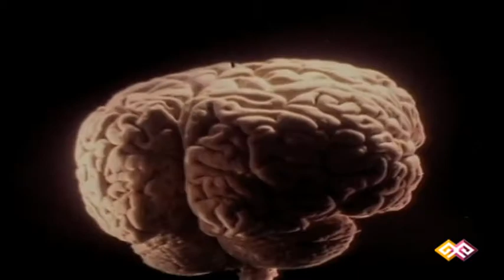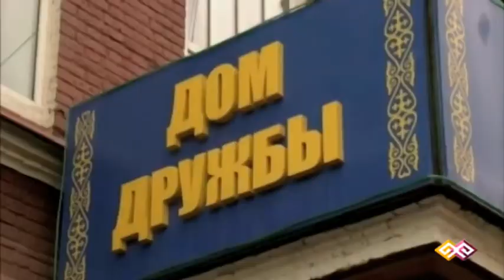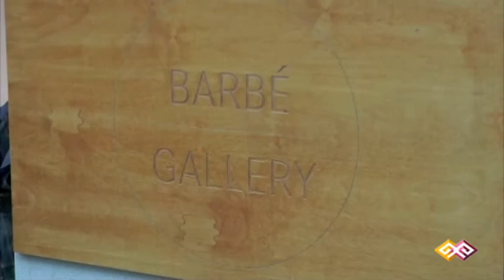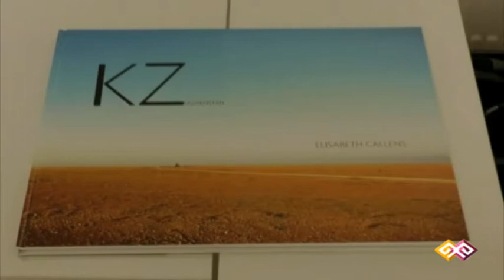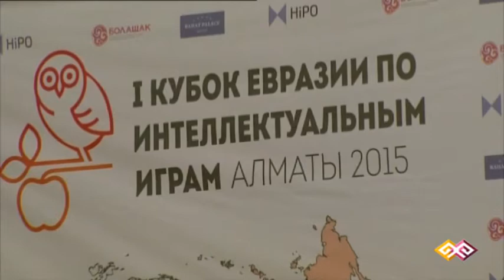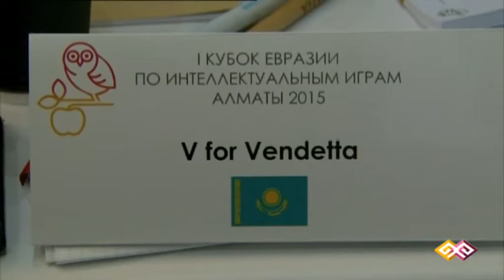«Қайырлы таң» (0016) - 22.09.15